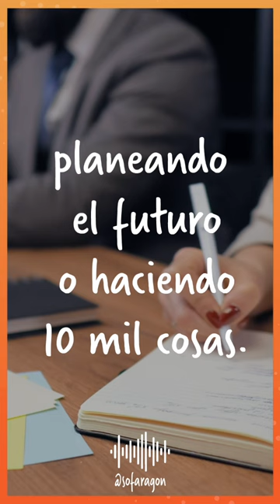En qué estas invirtiendo tus latidos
¿Sabes algo?
La vida se va y se va rápido.
A veces no nos damos cuenta porque estamos ocupados trabajando, planeando el futuro o haciendo 10 mil cosas.
Pero el presente se nos escapa de las manos todos los días.
Así que yo te pregunto,
¿En qué estás invirtiendo tus latidos?

No se te olvide suscribirte a mi canal para que no te pierdas el próximo video con anécdotas, sabiduría y tips que te ayudarán a mantener una mente progresiva y el corazón abierto.

Ademas déjame saber en los comentarios si tienes alguna sugerencia con respecto a qué temas te gustaría aprender en el próximo video para seguir tu propio proceso de aprendizaje, autodescubrimiento, liderazgo consciente y crecimiento personal.